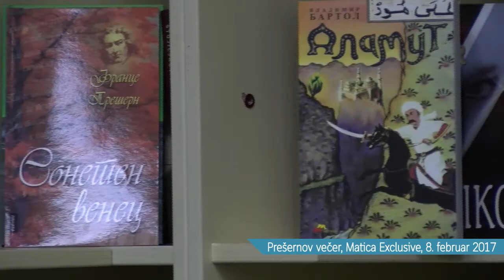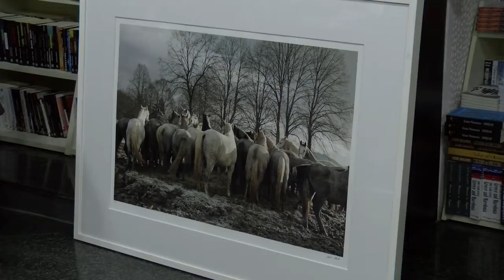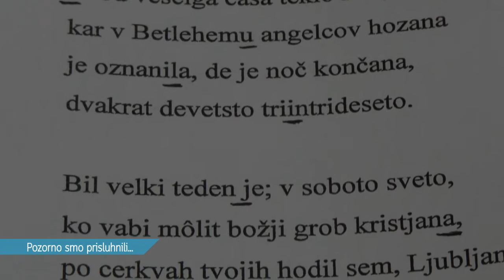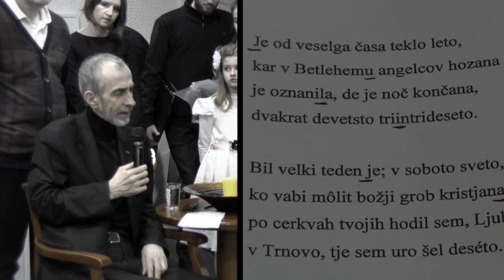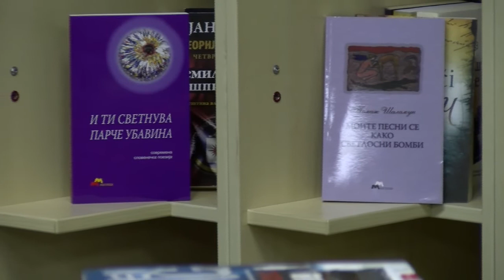Prešernov večer v Matici Exclusiv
Veleposlaništvo Republike Slovenije v Republiki Makedoniji in Matica Makedonska sta ob slovenskem kulturnem prazniku priredila literarni dogodek "Prešernov večer". Prešernovo poezijo so brali učenci dopolnilnega pouka slovenščine pri prof. Sonji Dolžan-